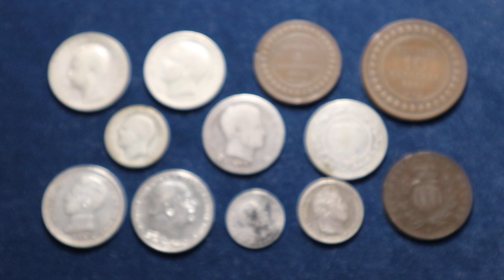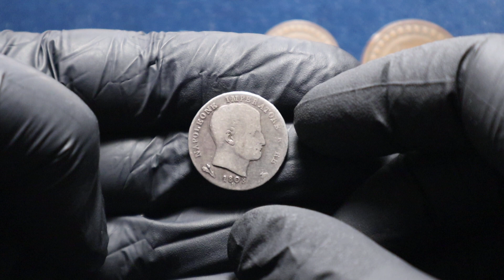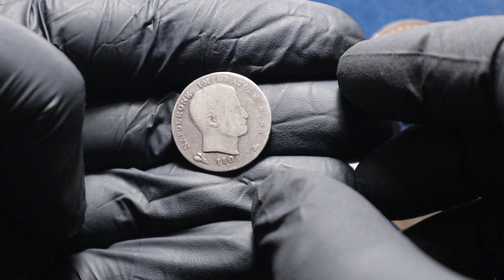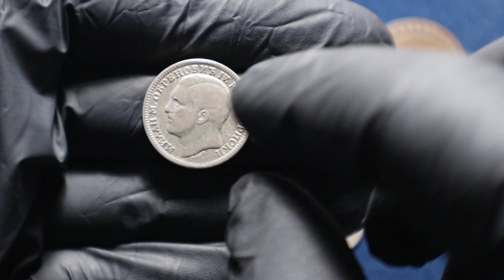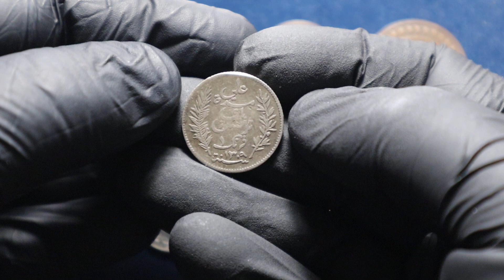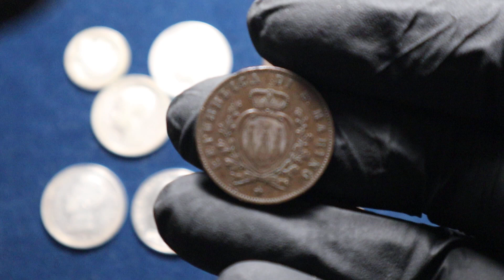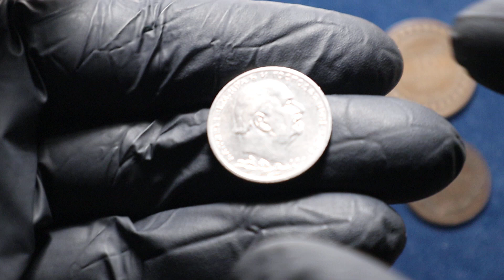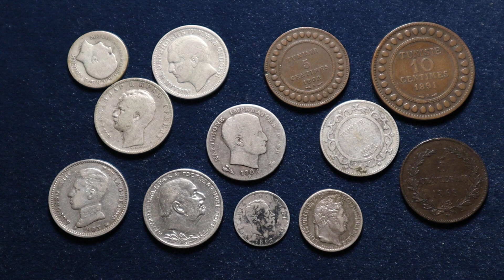Nowe srebrne monety w zbiorze - Łacińska Unia Monetarna.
Czym płacono 150 lat temu? Nowe srebrne monety w zbiorze - drobne nominały z okresu Łacińskiej Unii Monetarnej i nie tylko.

WSPARCIE KANAŁU (opcja 1) - opłata przez You Tube:
Zacznij wspierać ten kanał, a dostaniesz te bonusy:
Chcesz kupić u mnie monety? Napisz na maila.